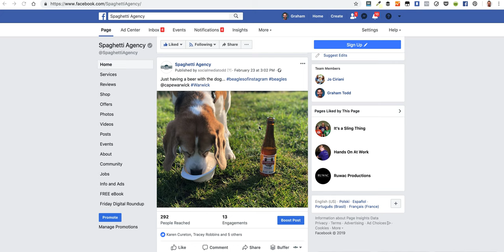How to share a Facebook Post Via Email, Text or Message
It's really simple but we realised that not everyone knows how to find the exact URL for a specific post. So here's how.

1. Firstly go to your Facebook Page and find the post you want to share.

2. Then click on the time or date that the post was shared.

3. The post will then open up in a pop-up window.Copy the URL from your browser.

4. This URL is the one you can share on email, text, message or however you're sharing it.